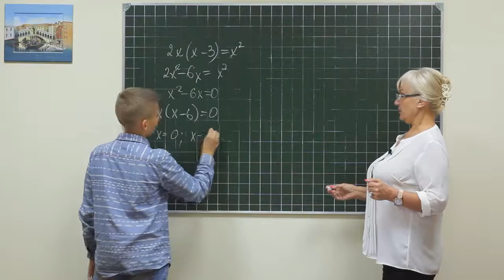Alg did 973